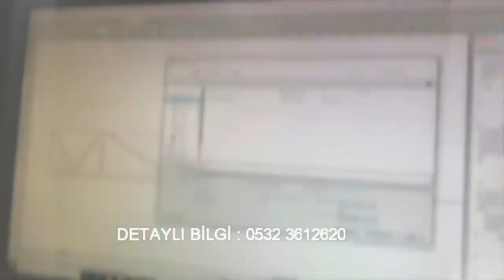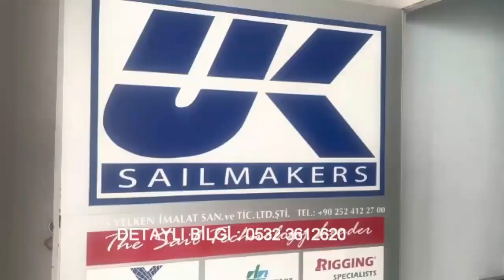Sail Making | 24 mt Yelken Kumaşı Lazer Kesim Makinası |Robart Lazer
MAKİNALAR HAKKINDA DETAYLI BİLGİ VE DEMO İÇİN ARAYINIZ

ROBART  LAZER TEKNOLOJİLERİ
YELKEN KUMAŞ  KESİM MAKİNASI |ROBART LAZER |
2002 Yılından buyana Türkiyenin Endüstriyel Lazer Sektöründe tecrübe sahibiyiz.
3.000 m2 fabrika ve yaklaşık 40 çalışanımızla,Yüzlerce referans ile tamamı kendi bünyemizde lazer kesim makinalarının üretimine devam ediyoruz.
YERLİ ÜRETİM – ENDÜSTRİYEL  LAZER KESİM MAKİNALARINDA EN UYGUN FİYAT-

Makine demosu ve detaylı bilgi için bizimle iletişime geçebilirsiniz.

Referans listemizi isteyiniz.

• Robart  Fiber Laser Sistemleri; metal kesim ve işlemede, endüstriyel işleriniz için profesyonel ve ekonomik çözümler üretmek üzere tasarlanmıştır.
 • Sektörel talebinize göre levha kesim ve boru kesim işlerinizde yüksek verimlilikte kullanabilir, uzun yıllar sorunsuzca çalışabilirsiniz.
 • Mükemmel ve istikrarlı bir performansa sahip üst düzey fiber lazer üreticisi Max Photonix  Fiber güç kaynağı ile 100.000 saatin üzerinde ömrü ile uzun yıllar çalışma imkanı sağlar.
•Robart Fiber metal kesim lazerler  İşlenmiş çelik şase ve hassas hareket sistemleri ile istikrarlı ve hızlı kesim sağlar.
• Stabil, güvenilir fiberoptik ışık yolu ve kontrol sistemi
•Robart  Fiber Metal kesim lazerleri ile  Yüksek performanslı kremayer, kızak, motor, redüktörlerden oluşan dişli sisteminden oluşur.

Makina Modelleri:
1 Kw ile 40 Kw arası değişen güce sahip farklı ebat ve ölçülerde FİBER lazer makinalarımız mevcuttur.
210 x310 tabla metal tüplü lazer kesim makinaları üretimi yapmaktayız
Kazandıran Güç
Düşük işletim maliyeti ve enerji tüketimi
Dünyaca kabul görmüş yüksek performanslı komponentler
Hassas kesimler, uzun ömürlü sistem ve yüksek karlılık
Uygulama Alanları :
Otomotiv, İnşaat, Reklam, Matbaa, Mobilya, Savunma Sanayi, Kuyumculuk, Mimari Dekorasyon, Aksesuar, Promosyon, Medikal Makine, Elektronik ,Asansör Sanayi, Metal ve Çeşitli yan sanayiler
KALİTE  ASLA TESADÜF DEĞİLDİR...